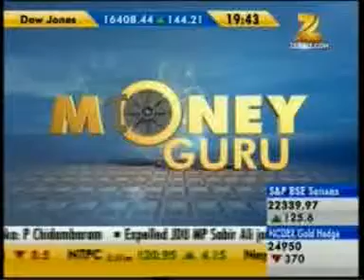03 Zee Business Money Guru Tax special 28 March 2014 Mr Balwant Jain CFO, Apnapaisa com 19 43p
Manish Chandra, Noida